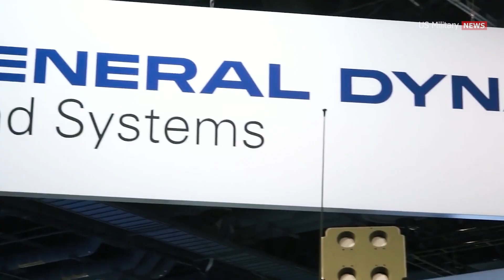Next-Gen Short Range AIR DEFENSE is Coming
The battlefield is changing—and so is how we defend the skies. From drone swarms to low-flying cruise missiles, the threats are evolving rapidly. That’s why the U.S. military is investing heavily in Short-Range Air Defense (SHORAD).